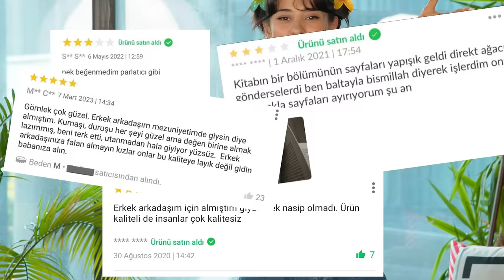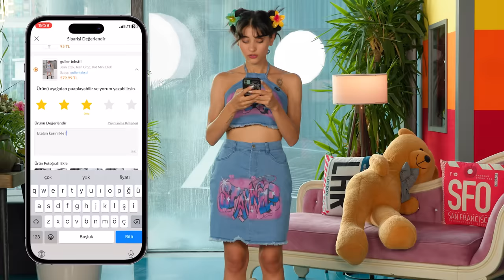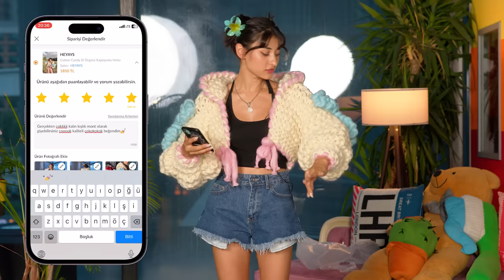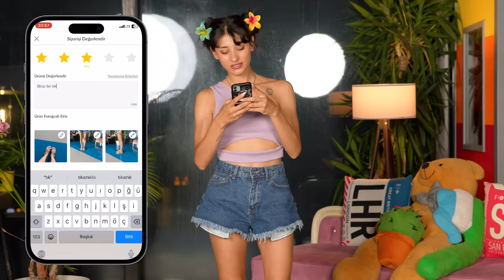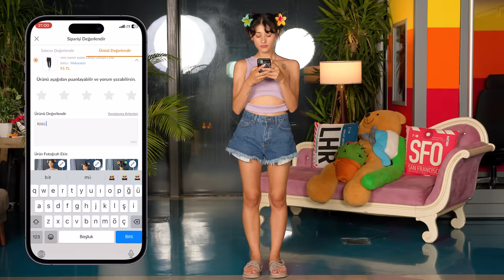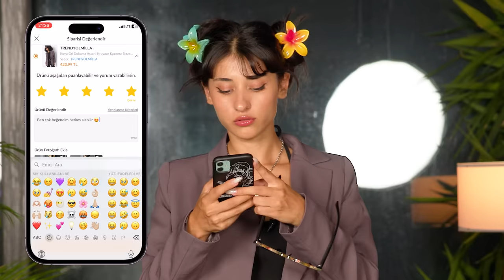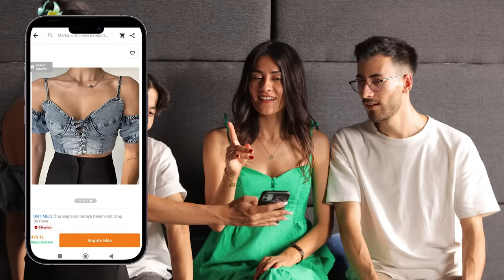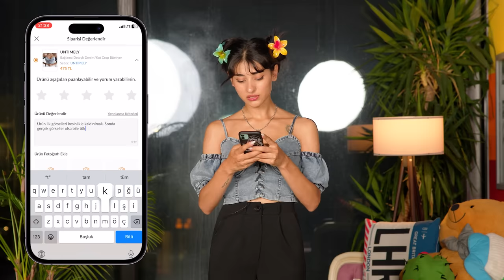İNTERNETTEKİ YORUMSUZ KIYAFETLERİ DENEDİM! #2 | Merbemio ile Yorumsuz Kıyafetler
Heyyooo!!!✨

İnternetteki yorumsuz kıyafetlerin ikinci bölümüne hoş geldiniz! 💖
Kuşlardan duyduğuma göre videomu beğenmişsiniz, bu yüzden online alışveriş dünyasında yaşanan hayal kırıklıklarına son vermeye devam ediyoruz. Her zaman ki gibi bazı parçalarda hayal kırıklığına uğradık ama güzel parçalarda seçtik bence. Peki siz ne düşünüyorsunuz? Bol şansss.💖

0:00 Giriş
02:12 Subway Surf Kombini
04:46 Jandora Şort Etek
04:21 Pembe Rüyası
08:08 Pofik Yün Hırka
10:47 Sarkmış Crop & Halat Sandalet
13:47 Plaza Kızı Ceketi
16:49 Kotumsu Crop
19:31 Kapanış

Track Name. Infraction - On My Mind